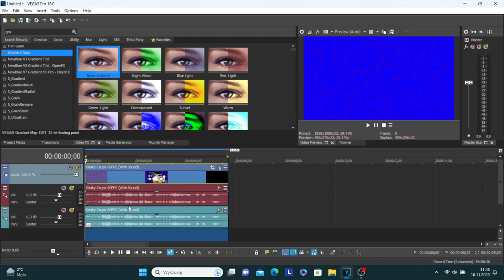How To Make RAXE Major